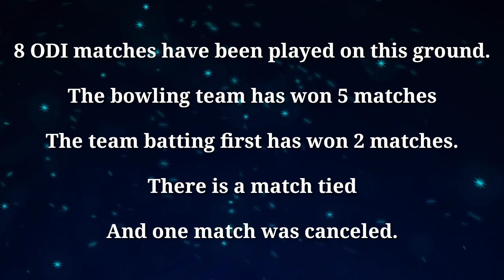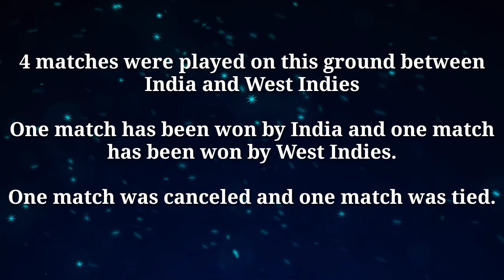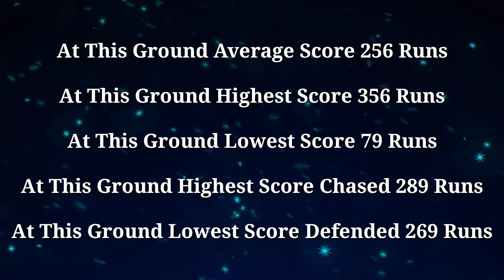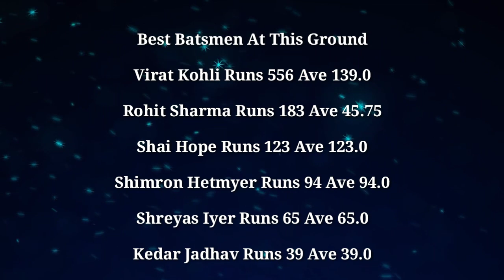India vs West Indies | 2nd ODI 2019 | Dream11 Team | Playing 11 | Pitch Report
is video mein meine bataya hai india vs west indies 2nd odi 2019 ke bare jo dr ys rajasekhara reddy aca vdca cricket stadium visakhapatnam mein khela jayega meine bataya hai pitch report, weather update, playing 11, match prediction aur players dream 11 users ke liye mujhe ummid hai aapko video psand ayegi